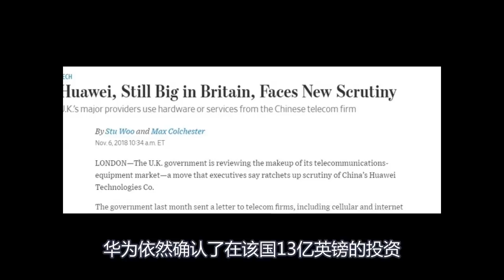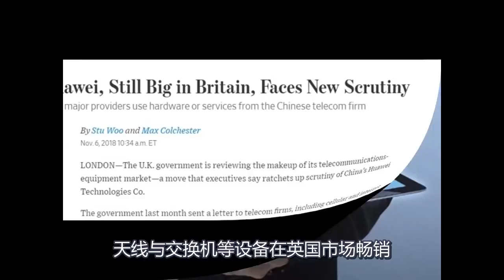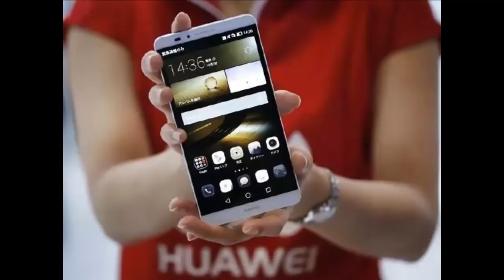华为再次历经风雨，刚刚英国发话了！